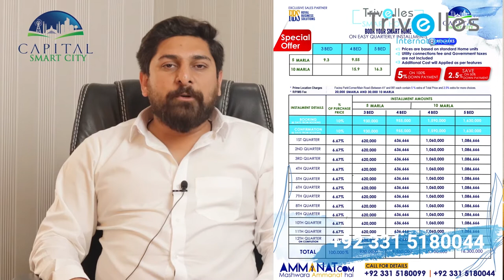Trivelles Smart Homes | Capital Smart City | Complete Details | Ammanat.com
Trivelles Smart Homes is a breakthrough residential community. Present in First Smart City of Pakistan, Capital Smart City islamabad , it is the most contemporary accommodation option. Trivelles Smart Homes, as the name suggests, are Smart Homes. It provides all the essential of modern residence. Moreover, it is a dream of your own home comes true with this global standard houses.